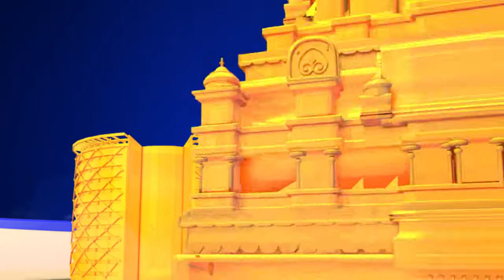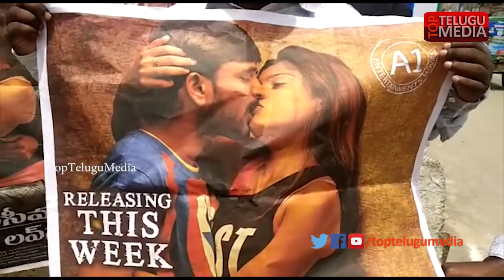Another Telugu film Caught in Controversy | Telugu Film Industry | Valmiki (Gaddalakonda Ganesh)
Another Telugu film Caught in Controversy | Telugu Film Industry | Valmiki (Gaddalakonda Ganesh) | Top Telugu Media

ఈ మధ్య కాలంలో తెలుగు సినిమాలు కొన్ని వివాదంలో చిక్కుకుంటున్నాయి. ముఖ్యంగా సినిమా టైటిల్ విషయంలో వివాదాలు...
ఈ మధ్య కాలంలో తెలుగు సినిమాలు కొన్ని వివాదంలో చిక్కుకుంటున్నాయి. ముఖ్యంగా సినిమా టైటిల్ విషయంలో వివాదాలు ఎదురుకుంటున్నాయి. తాజాగా మెగా హీరో వరుణ్ తేజ్ నటించిన గద్దలకొండ గణేష్ సినిమాకి ముందుగా వాల్మీకి అనే టైటిల్ ని పెట్టారు. దీనితో సినిమా టైటిల్ విషయంలో వివాదం ఏర్పడింది. దీనితో సినిమా విదుదలకు ముందు రోజు సినిమా టైటిల్ ని మార్చేసారు దర్శక నిర్మాతలు. ఇప్పుడు ఇదే తరహలో మరో సినిమా చిక్కుల్లో పడింది. వెంకట్‌, వృశాలి, పావని హీరో హీరోయిన్లుగా "రాయలసీమ లవ్ స్టొరీ" అనే సినిమా తెరకెక్కింది. ఈ సినిమాకి రమణధీర్‌ దర్శకత్వం వహించారు.